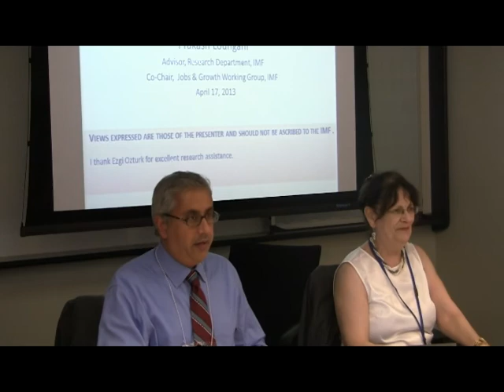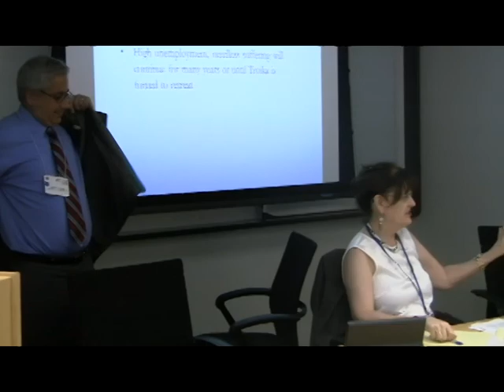What Next for the Eurozone? Macroeconomic Policy and the Recession (Unedited Version)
Mark Weisbrot, Co-director of the Center for Economic and Policy Research, and Prakash Loungani, Advisor at the International Monetary Fund's Research Department discussed the crisis in the eurozone at the IMF/World Bank Spring Meetings on April 17, 2013. Jo Marie Griesgraber, Executive Director, New Rules for Global Finance Coalition, was the moderator.

The eurozone is mired in its second recession in three years, and the most recent IMF projections show a decline in GDP for 2013. Unemployment has hit a record level of 11.9 percent for the eurozone, with Greece and Spain having jobless rates of 26 percent. The risks of a serious financial crisis in the eurozone have subsided considerably since last year, but remain significant enough to possibly affect world economic growth and employment.

This forum looked at macroeconomic policy in the eurozone, and the challenges to restoring employment and growth.